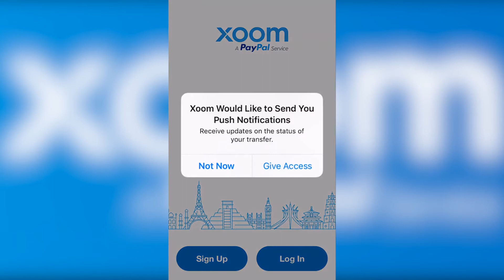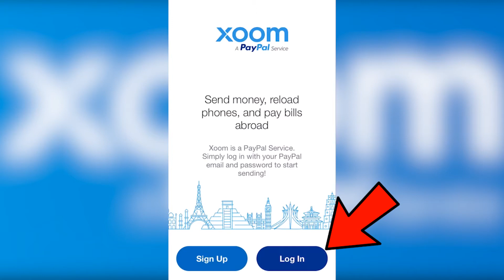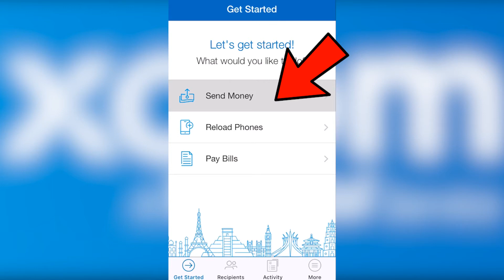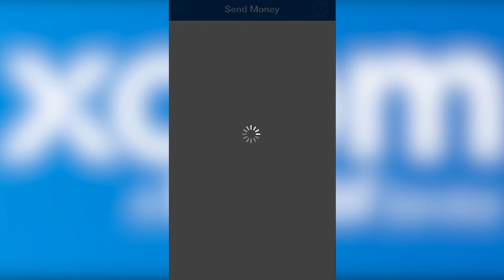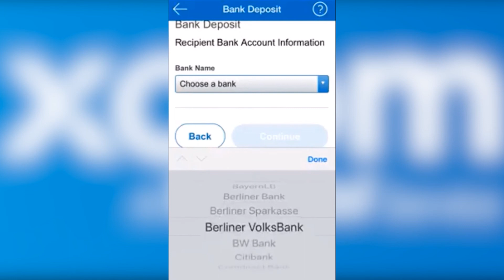🔥 Xoom Paypal: ¿Cómo enviar dinero por Xoom y pagar con Paypal? 🤑 ¿Cómo funciona la App de Xoom?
✅ ¡ENVIAR DINERO con XOOM es muy FÁCIL! Te enseñamos cómo hacerlo pagando con tu SALDO DE PAYPAL y desde la APP.

⭐  Xoom tiene disponible una App muy amigable, intuitiva y rápida.

 🥇   La idea de este vídeo es enseñarte a utilizar esta compañía de transferencias de dinero online.

🔥  Te mostramos cómo ingresar en la App de Xoom utilizando tu cuenta de Paypal, también hablamos de las comisiones.

🙂  Este video es corto, preciso y claro, por lo cual te recomendamos que lo veas completo para entender perfectamente todo.

🚀  Cada semana realizamos videos de este estilo, enseñándote a enviar dinero en línea.